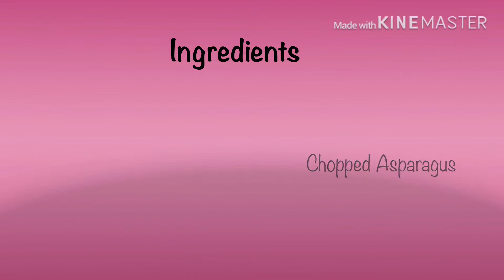HOW TO COOK RISOTTO CAULIFLOWER & ASPARAGUS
Ingredients
Cauliflower
Asparagus
Almond milk
Cream of Asparagus
Garlic
Onion

Evangeline Valde Togayong